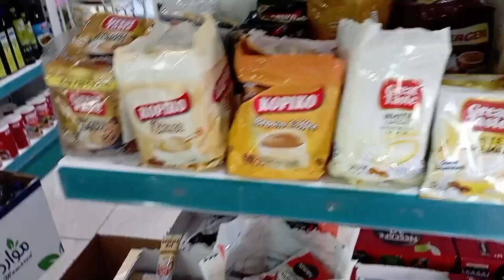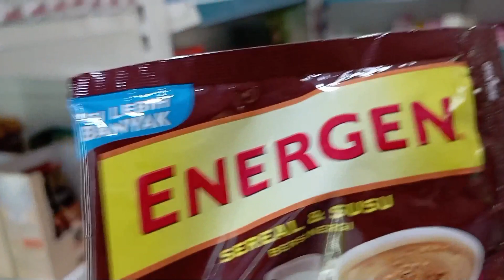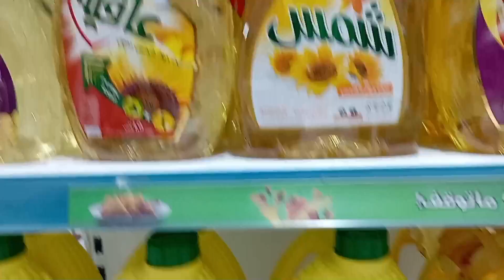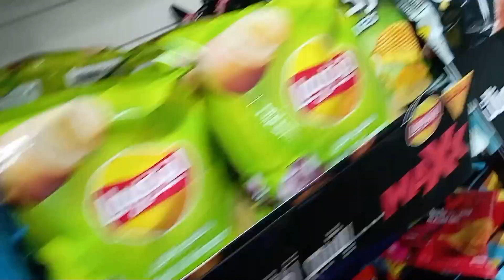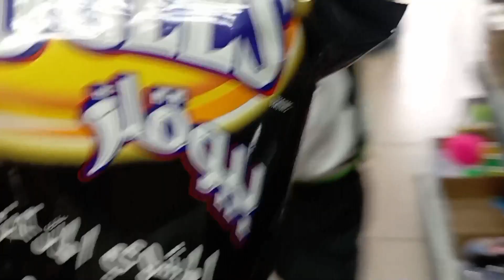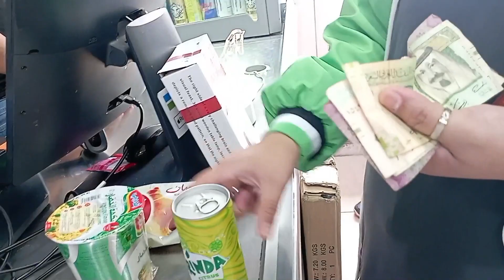going to the store